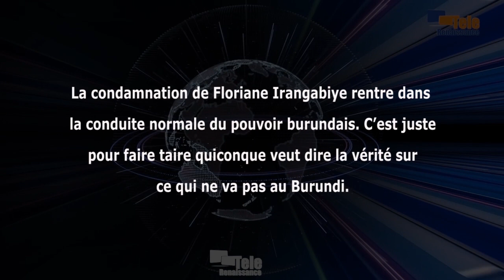Le procès contre Floriane Irangabiye vise à faire taire toute voix discordante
La condamnation de Floriane Irangabiye est déplorable, mais pas surprenante. Pour Justine Nkurunziza, activiste des droits humains, la lourde peine de 10 ans de prison contre la journaliste rentre dans la droite ligne de la philosophie du pouvoir burundais de faire peur à toute voix discordante.